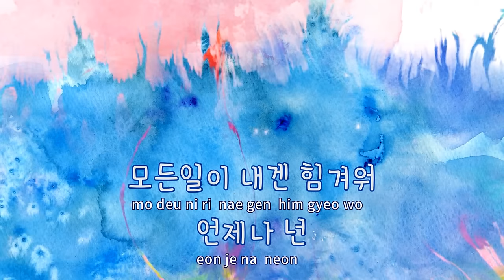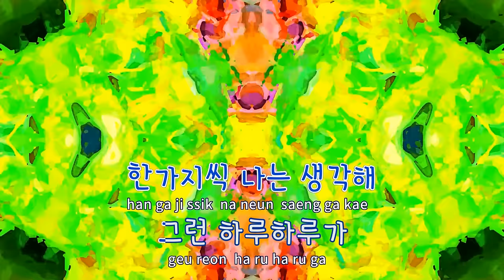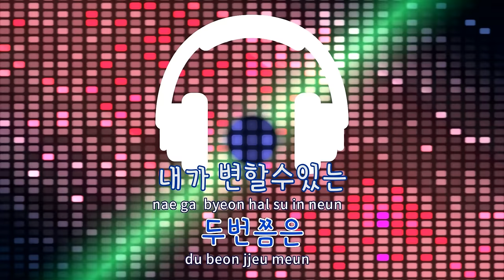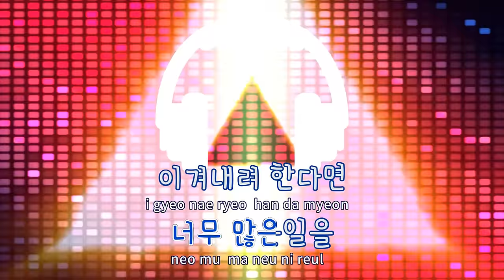[TJ노래방] 한번쯤아니두번쯤 - 이문세 / TJ Karaoke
한번쯤아니두번쯤  --  이문세